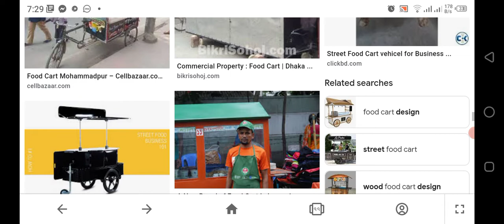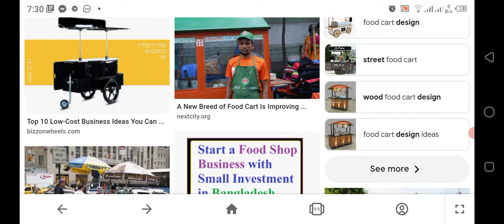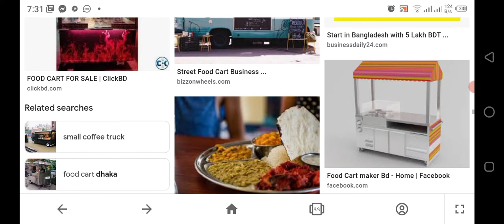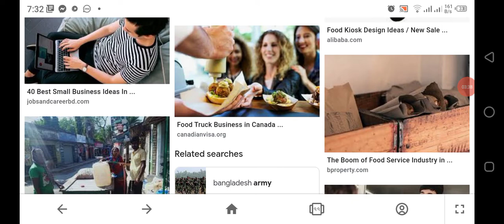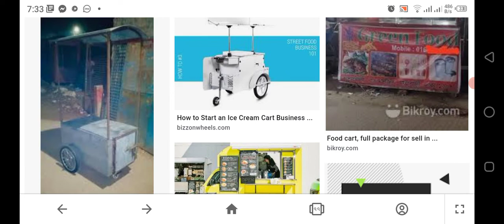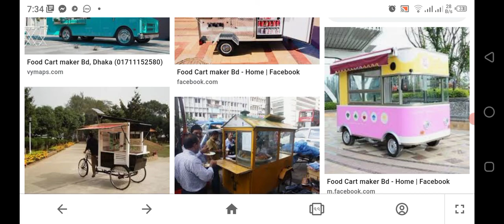food cart vlog ব্যবসা business ideas in Bangladesh | ব্যবসার আইডিয়া business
business ideas in Bangladesh | ব্যবসার আইডিয়া | ব্যবসা | business bd | food cart business
business idea bd, বেবসা, bijness, ঘরে বসে ব্যবসা,  মেশিন কিনে ব্যবসা,